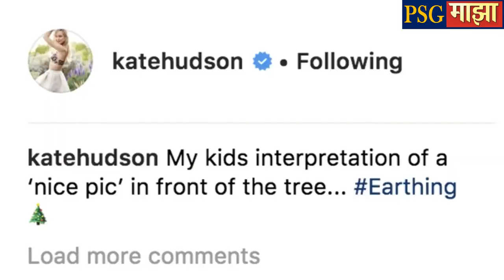kate Hudson's Christmas Photo with her Sons Shows off Theit Unique Personalities